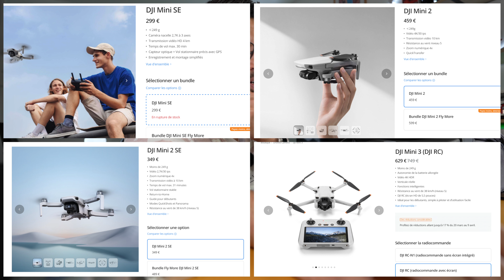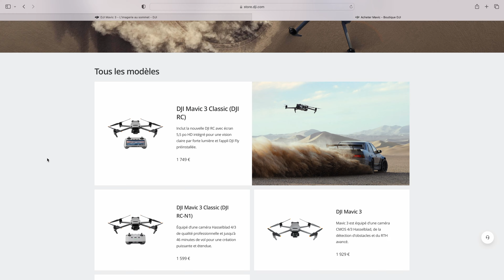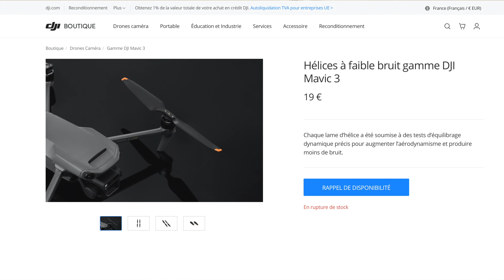DJI Fly More Kit MAVIC 3/MAVIC 3 CLASSIC : Faut il l'acheter ?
dans cette vidéo, je passe en revue les accessoires compris dans le DJI Fly More Combo pour la gamme des Mavic 3 (Mavic 3 classic, Mavic 3, Mavic 3 ciné...).

Dans cette vidéo, nous verrons si le DJI fly more combo est intéressant et s'il faut l'acheter.
Je vous montrerais aussi la sacoche/sac à dos DJI que je trouve surprenante.

J'espère que vous trouverez la vidéo intéressante.

Rode wireless go II
DJI MIC
Sony A7IV
Osmo mobile 6

Mavic 3 classic